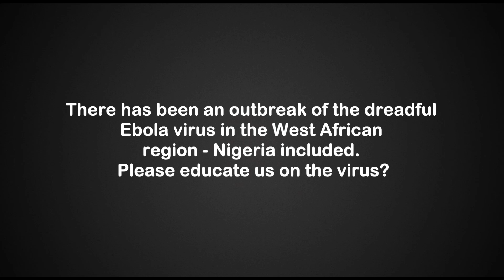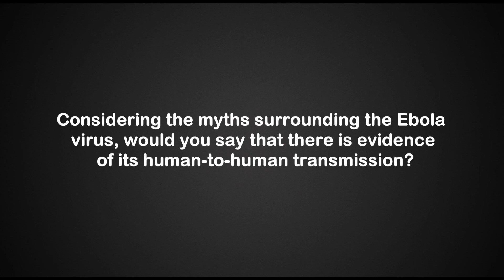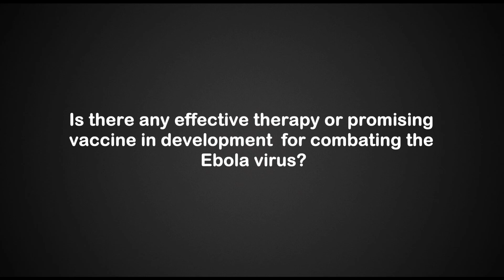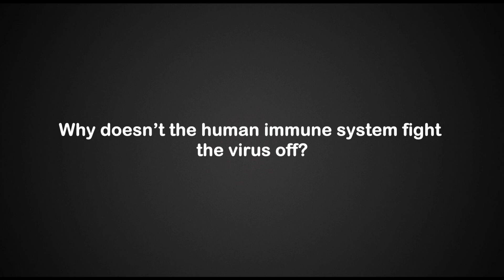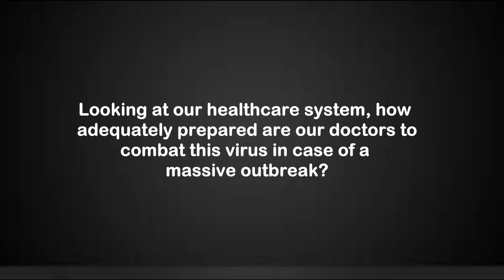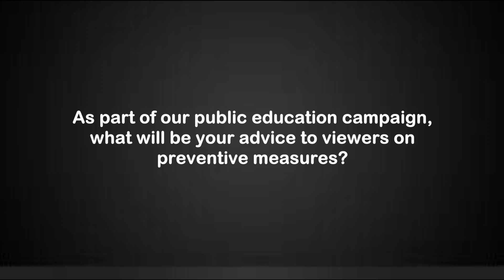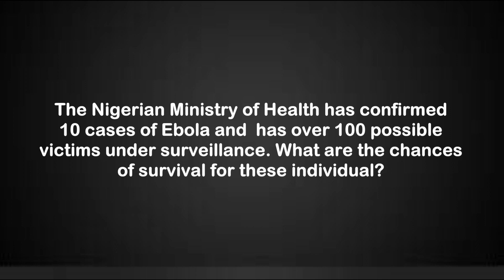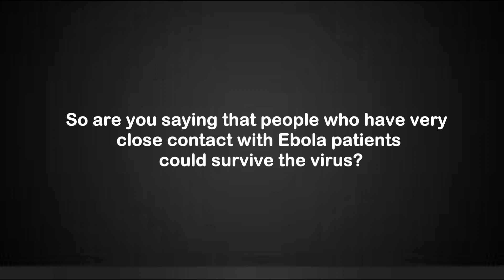Ebola Virus Particles Can Be Transmitted By Air - Prof. S.A. Omilabu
College of Medicine and University of Lagos Professor, Consultant Virologist and Ebola expert Sunday Aremu Omilabu speaks with SaharaTV about the Ebola outbreak in Nigeria.